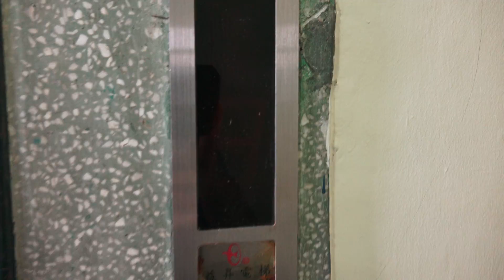2014.9.13 翔鷹獻瑞 遨遊基隆港 行程 世富輪 乘船遊港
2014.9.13 翔鷹獻瑞 遨遊基隆港 行程
世富輪 乘船遊港 參觀航管中心 參觀光華塔